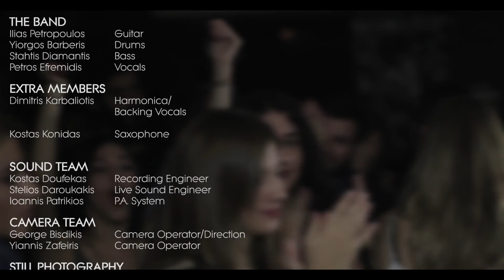INDIGO - UPTOWN FUNK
Το 5ο επεισόδιο του October Weekend Project είναι τo Uptown Funk από Mark Ronson & Bruno Mars το οποίο βιντεοσκοπήθηκε στο Live στις 04/12/2015 στο Replay Bistro Cafe.

Για την μπάντα το October Weekend Project ήταν ένα 2ήμερο γεμάτο μουσική και δημιουργικότητα. Ο στόχος ήταν η παρουσίαση τόσο των INDIGO όσο και του πρώτου τους single "Βασιλιάς".

Τύμπανα: Γιώργος Μπαρμπέρης
Μπάσο: Στάθης Διαμαντής
Κιθάρα: Ηλίας Πετρόπουλος
Φωνητικά: Πέτρος Ευφραιμίδης